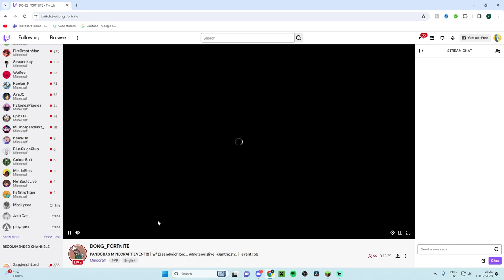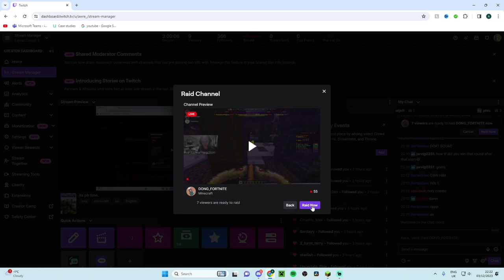Pandora's Box 10! | Sapphire Stockings!